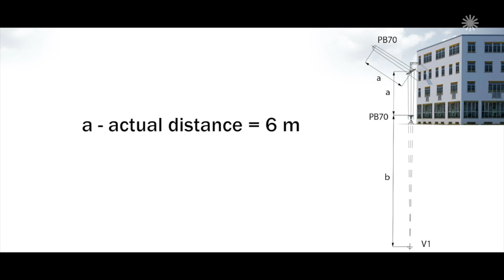ON SET WITH THE DEDOLIGHT LIGHTSTREAM SYSTEM: TV MINI SERIES GERMINAL (French)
Germinal
France Télévisions
2021
Director: David Hourrègue
Cinematographer: Xavier Dolléans

The above edit is available with subtitles in Italian, Chinese, Persian, Bulgarian, Russian, German, English, Spanish.

Germinal is a 6 part television series lit by Cinematographer Xavier Dolléans who used the dedolight Lightstream system extensively on this production.

Comments below from Cinematographer, Xavier Dolléans, on working with the dedolight Lightstream system, specially the dedolight PB70, which is a 1200W parallel beam light; and also the dedolight DLH400 HMI and dedolight DLED 10 with parallel beam intensifiers.

“The DPB70 is very powerful and consumes only 1200W. Its light power is much higher than that of a Molebeam 1200. And above all, what is very interesting is its "parallel beam" reflector, which acts on the light beam by making it parallel to the output of the projector, giving the impression that the projector is located "at infinity", at least 20 m behind the position where it is actually located. “

“We also use the DPBA range on Dedolight 400 HMI or on DLED 10. It is an optical system from the Lightstream range that amplifies the light beam optically by making it also parallel to the output of the projector (Parallel Beam Intensifier). I have to say that I got used to the very natural and powerful rendering of the beams, perfectly adapted to our desires of hard and intense light beams.”

“So the DPB70 has become for me the very concentrated projector that I can use in bounce on ceilings, in tunnels, churches, barns, all large volumes where classical cutouts are too small. It is very powerful and precise at the same time.”

“Dedolights Lightstream range (Parallel Beam, Parallel Beam Intensifier, mirrors) allows me to work the way I like to work in light: by mixing very hard and intense live beams with reflections on multiple surfaces, allowing me to constantly maintain the balance between hardness and softness, which is so dear to me.”

Thanks Cartoni France and Xavier Dolléans!